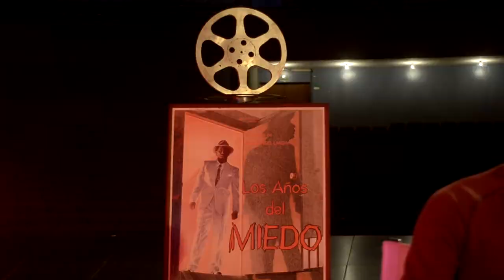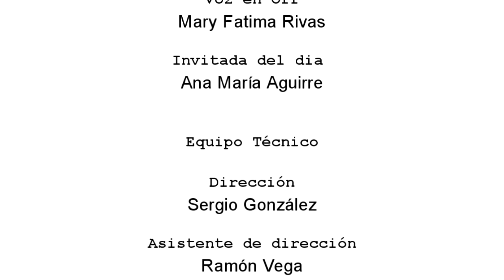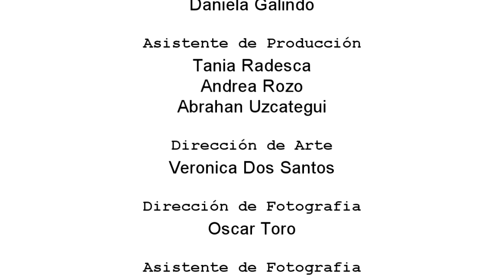CIUDAD CINE. Programa 19. Cine de Terror. FUNDECEM, Cine arte Skene. TAM. Mérida-Venezuela